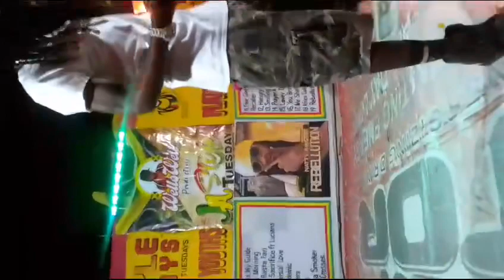Krvcial Ggod @ JA STYLE TUESDAYS. (Studio1 blvd)